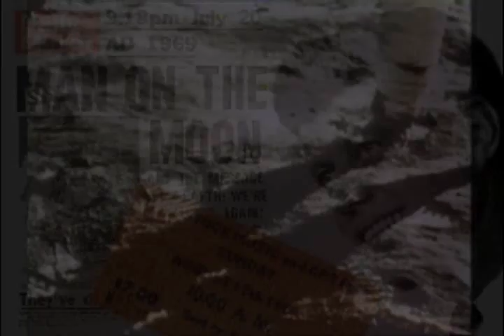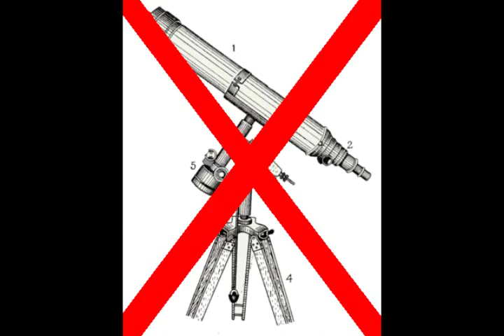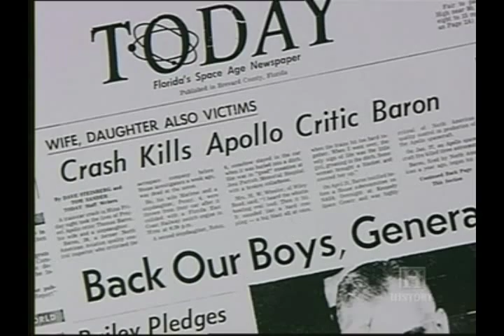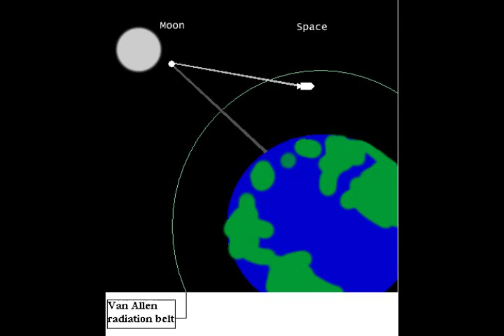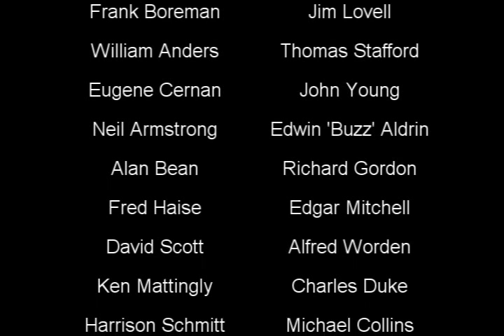Dave Hook's "The Moon Song" - JW Studios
A music video of a song by Dave Hook about the Apollo moon landing hoax.

Now it all started back in '62
JFK told the people what he would do
Put a man on the moon by decade's end
Land him safe and bring him home again

Now he was a great speaker we all know
And he even banged Marilyn Monroe
But he was also just a politician
And Jack "knew Jack" about any space mission

But now NASA had to get their ass in gear
And suddenly their hearts were full of fear
'cus they were way behind in the space race
And now big mouth Kennedy was setting them all up for disgrace
And their funding stood at a couple BILL
So they would not admit defeat, and never will

And they said:

If we can't make it, then we'll fake it
If we can't do it, then screw it
We'll shoot it in the desert on a sound stage
Put it on the TV and the front page

And we'll shoot it all in black and white
Even though we got a colour camera on the flight
We'll bring jeeps but we'll take no telescopes
We'll shoot some golf balls all around
Then stick a flag into the ground
And that should be enough for the boob-tube-watching dopes

'Cus there's facts about space travel most don't know
That radiation gets more intense the farther out you go
It starts at about a thousand miles out
Go farther than that and you will die there is no doubt
Unless you cover yourself with 4 feet of lead
Any less than that, and brother you'd be dead

But to build a ship like that, why even try?
It would be far too heavy to ever fly
Now Kennedy thought this was plausible
But NASA knew it was impossible

So they said if we can't make it then we'll fake it

And we'll bring spotlights just for fun
Even though the only light source is the sun
But we need them for the pictures we're gonna take
But no photos of stars or other stuff
Some young astronomer may call our bluff
And this can never come out that it's fake
'Cus it's much too dangerous to really go
On live TV? I don't f-ing think so

We'll have to shoot the whole thing in advance
For an unhappy ending we can't take the chance
We'll show them meteors we found on earth if they want proof
When you control the media you control the truth

Full body pictures of Neil Armstrong on the moon: there are only two
Do you realize he's never even granted one single interview?
But these facts don't leave me too surprised
Ask him no questions and he'll tell you no lies

'Cus he knows:

They couldn't make it, so they had to fake it
They couldn't do it, just said 'screw it'
They shot it in the desert on a sound stage

Then sent a satellite feed of their con
To a few on the ground who knew what was going on
And then they beamed it out to all the excited folks
But they were never two hundred & fifty thousand miles away
George Bush says we're going back some day
But the first time around it was a hoax

They slowed the film, and hid the wires
They were very, very clever liars